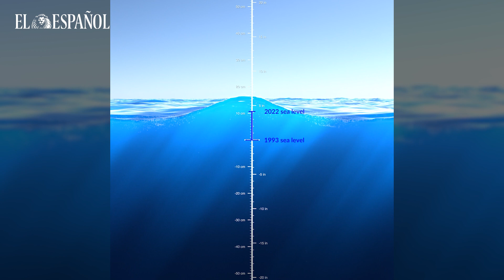¿Cómo ha cambiado el nivel del mar desde 1993? Este vídeo de la NASA te lo cuenta de forma visual